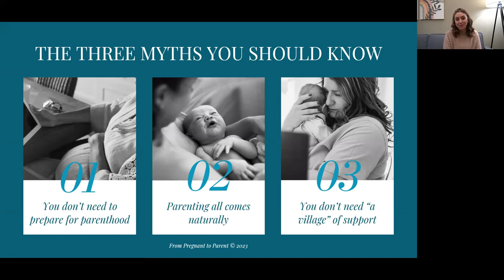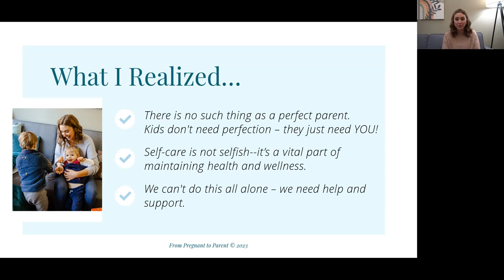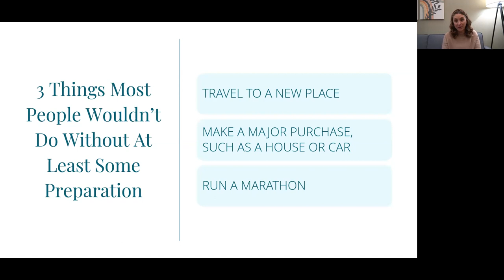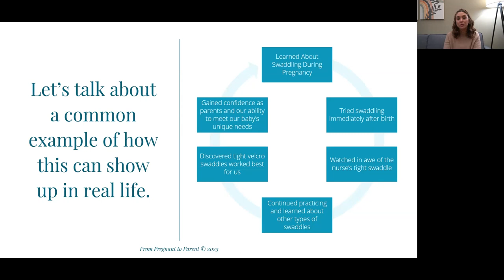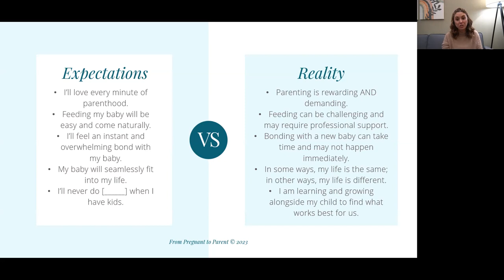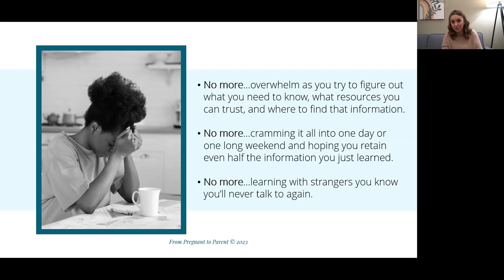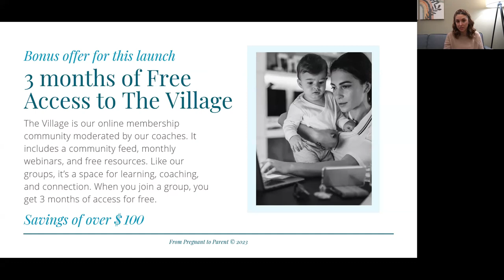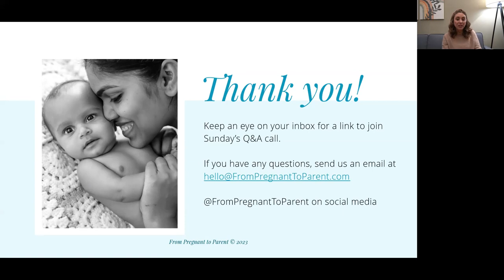[Part 2] 3 Myths About Parenthood...A Video Series for Growing Families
Welcome to our free 3-part video series where we'll be busting 3 common myths about parenthood!

Want to know why we're so passionate about myth-busting? It's because we know certain societal narratives can have a major impact on your internal narrative as a new parent.

When those impacts help you feel more confident, less isolated, and validated, we're here for them. But, when those narratives leave our community feeling guilt, shame, doubt, or isolated, that's when we get inspired about changing the narrative.

In this video, Coach Christina addresses the myth that parenting all comes naturally and the reason why we need to be honest with each other about the realities of early parenthood…the good, the bad, and the ugly.

Even if parts of parenthood do feel intuitive to you, watch this video to set you up for success when you hit a road bump in the future.

In this video, Coach Christina is talking about:
-How learning new skills and information help you hone your parenting intuition
-Why it’s so important to know what your options are
-One thing intuition can’t help with…and what you can lean on instead

You're in the right place if...
1) You recently became a parent or you’re preparing to welcome a new baby into your family
2) You’re feeling eager to learn…even if you don’t quite know where to start or what questions to ask
3) You want to expand your parenting village with peers and experts to guide and support you

This video may not be for you if...
1) You’re committed to “figuring it out as you go” and would rather do it on your own
2) Science-backed data and information aren’t a priority for you and maybe even turn you off
3) Starting a family is a distant goal or you’re beyond early parenthood

Want to get the third and final video delivered to your email PLUS an exclusive invite to a live, virtual Q&A event with all 3 of our coaches? Click here to sign up for our email list

About Coach Christina:
Christina is a Licensed Marriage and Family Therapist with a private therapy practice in Marin County (San Francisco Bay Area). Christina specializes in maternal mental health and supporting individuals through their perinatal and parenting journey. In addition to private practice, Christina has worked in a variety of settings including reproductive health centers, mental health agencies, and schools.

As a mother of two young boys, Christina knows firsthand the joys and demands that parenthood brings. While Christina has held a long-standing interest and focus in reproductive and maternal mental health, it was her own experience in becoming a mother that awakened a newfound dedication and calling to helping others in their parenting journey. Christina has received specialized training in maternal mental health including the Postpartum Support International & 2020 Mom Maternal Mental Health Training.

Things that have helped Christina on her own parenting journey include connection with other mommas, lattes, nature, being outdoors, dark chocolate, and mindfulness. When she isn’t in the office, you can find Christina chasing after her two active boys, spending time with her partner, reading, and watching reality TV (most notably Bravo).

About From Pregnant to Parent:
Our team of expert coaches guides growing families through pregnancy and the first years of parenthood to reduce anxiety, build skills, and increase self-efficacy. We’re driven by the idea that every family deserves compassionate, professional, and caring support during this transformative and challenging time in life.